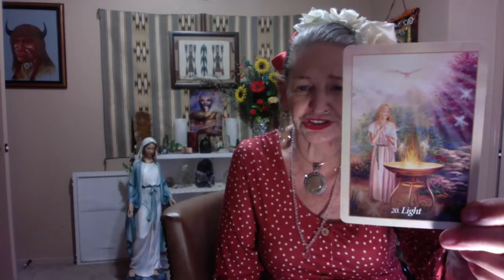The Angel Card of the Day